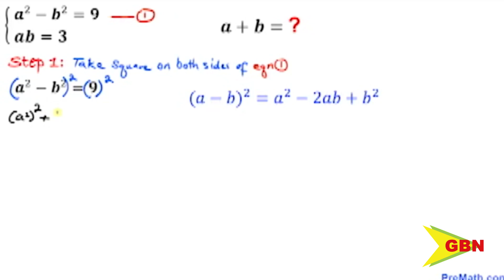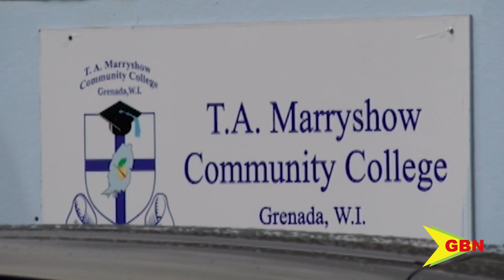TAMCC: First In Regional Stem Competition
Two teams of students from the T. A. Marryshow community college placed first and sixth in the math Olympiad of the 2024 Caribbean stem Olympiads - a regional competition designed to test the creativity, logical and analytical thinking, problem-solving, leadership and teamwork capabilities of participants.